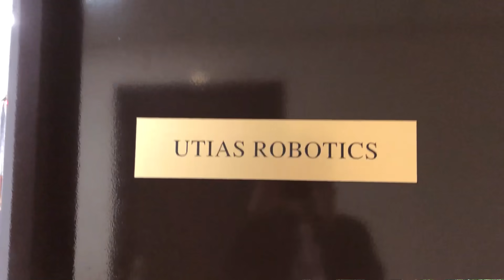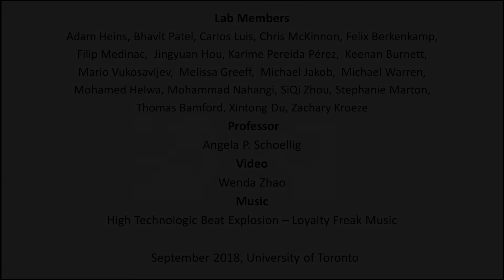University of Toronto: Welcome to the Dynamic Systems Lab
Angela Schoellig of U of T’s Institute for Aerospace Studies – who was awarded a new Canada Research Chair – gives a demonstration that included this video of a swarm of miniature drones flying in a vortex – a project created by one of her students.